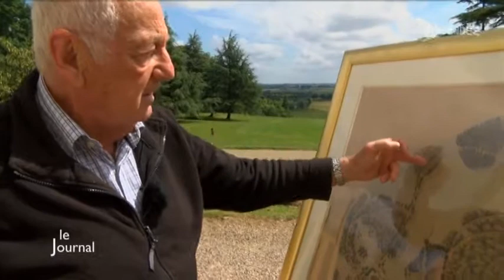Rendez-vous aux jardins : Visite au parc de La Salière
Sites webs/blogs, copiez cette vidéo avec le bouton "Intégrer" !
 Dans le cadre de la treizième édition des Rendez-vous aux jardins, visite du parc La Salière située à La Caillère-Saint-Hilaire avec les propriétaires, Eric et Juliette Blanpain de Saint-Mars.